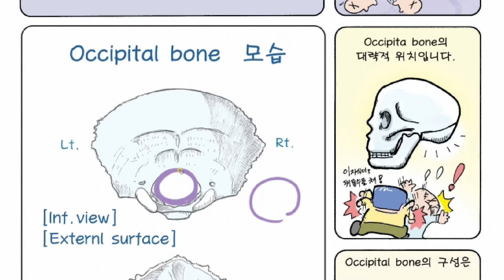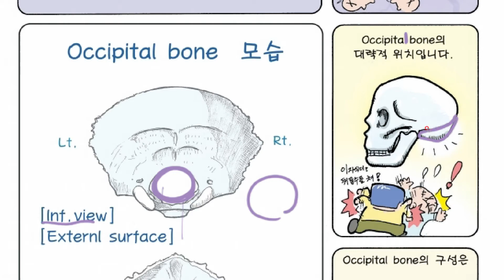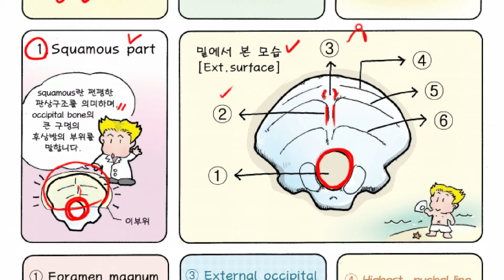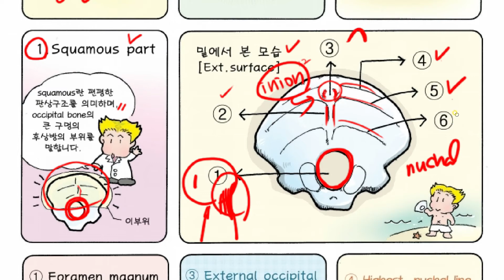후두골 (Occipital bone), 뒤통수뼈에 대한 모든 것 01편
후두골 (Occipital bone), 뒤통수뼈에 대해 알아보겠습니다.